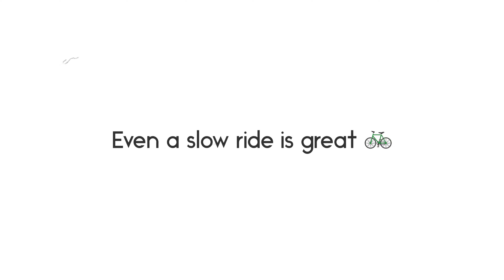Just go out and ride 👏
desert mountain biking...Arava desert. Whistle B-RUSH eMtb. GoPro 10